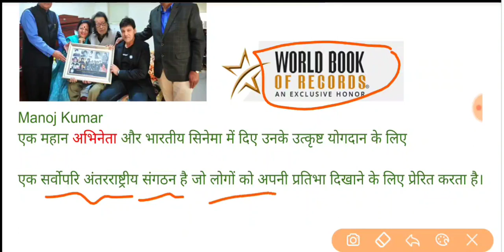WBR Golden Era of Bollywood सम्मान दिया गया | Manoj Kumar | Golden Era of Bollywood Award 2020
WBR Golden Era of Bollywood Award 2020

Padma Shri Manoj Kumar - Legendary Thespian of India has been felicitated by World Book of Records, London with WBR Golden Era of Bollywood honour for being a Legendary Actor and for his unparalleled contribution to Indian Cinema through highlighting patriotic, social, cultural feelings in Hindi Cinema. Earlier, Padma Vibhushan Dilip Kumar